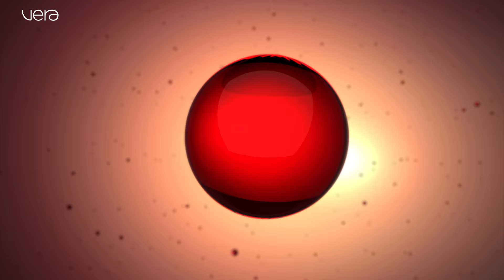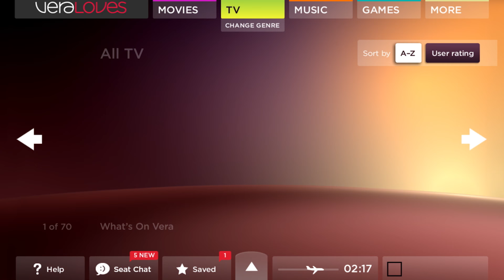Vera film highlights - May 15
Our resident film buff, Jason Solomons, whizzes through some of the latest film releases available on Vera when flying with Virgin Atlantic in May.